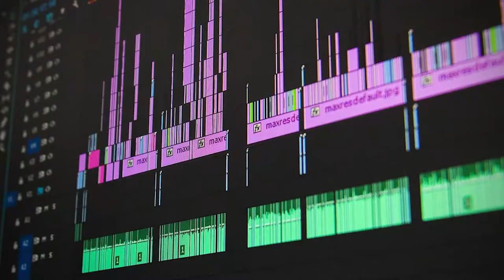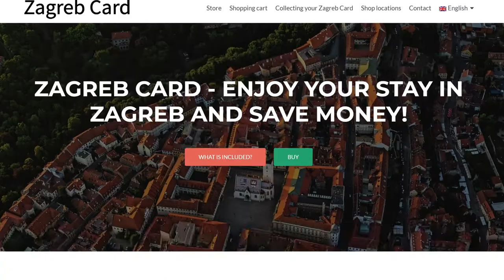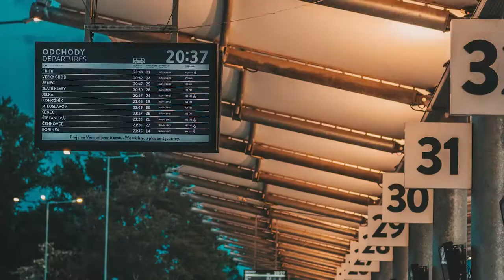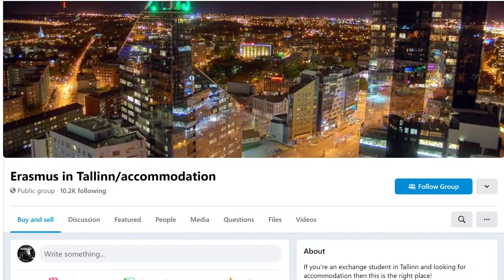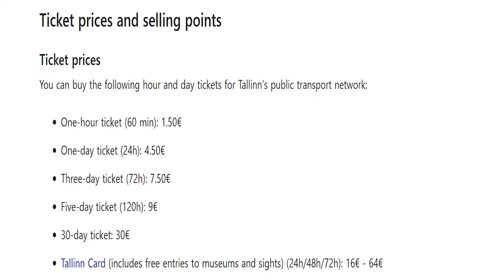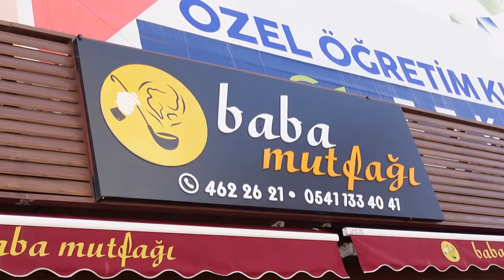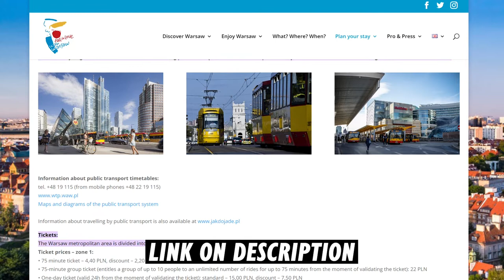8 CHEAP EUROPEAN COUNTRIES TO LIVE / Guide For Expats, Retirees and Digital Nomads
Cheap European Countries To Live, will be an important guide for everyone to choose the affordable and safe European cities to settle or live . With soaring inflation rate all over European nations, it will a life-changing decisions that you need to take especially when you're a savvy digital nomads, expats or even retiree. You just need below USD1400 if you're a single or $2000 for a couple to live on these suggested European countries.
REMEMBER TO SUBSRIBE MY CHANNEL FOR MORE INTERESTING TOPICS

📢 For any enquiries, collaboration or legal matters, please reach me through

RESOURCES SECTION

Timestamp
00:00 Intro
01:04 Croatia
02:24 Country 7
03:55 Country 6
05:29 Country 5
06:52 Country 4
08:24 Country 3
10:02 Country 2
11:44 Country 1
13:27 Remember To Subscribe

Credits to all mentions below for their respective creative common  footages and resources

Photo by Steve Harvey on Unsplash
Photo by Ahmet Kahveci on Unsplash
Photo by Aziz Acharki on Unsplash
Photo by Gloria Cretu on Unsplash
Photo by Simo David on Unsplash
Photo by Theodor Vasile on Unsplash
Photo by Ja Kubislav on Unsplash
Photo by Rafael Hoyos Weht on Unsplash

Creative Common Reuse Allowed Content
Albanian traditional dance 2019
The BEST CHEAP European STREET FOOD (Greek, Italian, Hungarian, Lebanese, Scandinavian)
4K Drone Footage   Bird's Eye View of Croatia, Europe
Is It Worth Visiting Split, Croatia? Our Honest Thoughts!
Filmare cu drona Targu Mures
Best Of Northern Portugal
Tramvaie in Arad - Siemens Imperio - Trams/Straßenbahn in Arad - 22 October 2015
Slovakia. city tour of 2022.
Raw Video: Outskirts of City Centre + Shopping Street, Bratislava, Slovakia
Istanbul Turkey drone footage 2k
Is ANTALYA TURKEY worth visiting?  ~ VLOG 261
Eckerö Line M/S Finlandia Arrive Port of Tallinn
Walking in TALLINN / Estonia 🇪🇪 - Old Town During a Snowstorm - 4K 60fps (UHD)
15 LB PIEROGI CHALLENGE | SUBSCRIBER VIDEO | HOT POTATO | WOMAN VS FOOD
Swedish tourists in Albania, Impressions
Best of Tirana / Albania
Pociągi w Albanii (Trains in Albania)